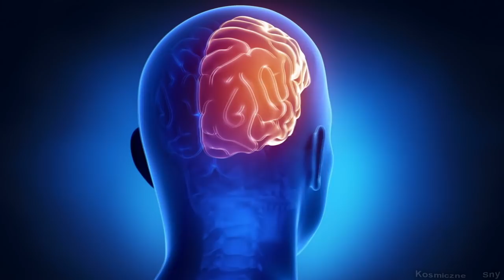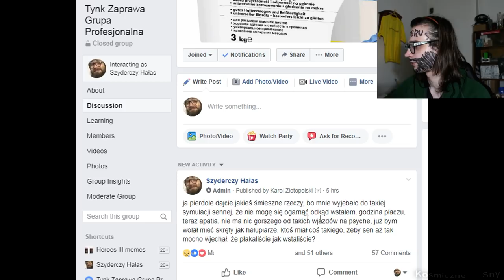Jak wygląda piekło?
Adres do wysyłki paczek i listów:
Karel Goldbaum
Aleje Jerozolimskie 81 lok. 7.10
02-001 Warszawa